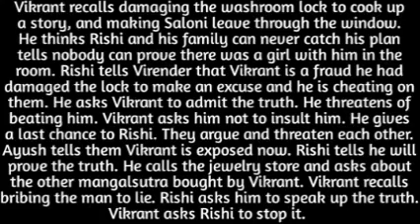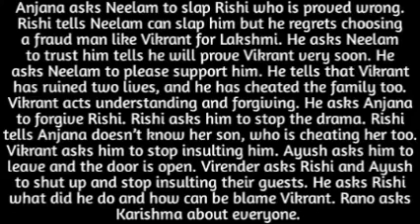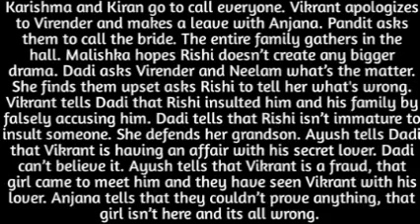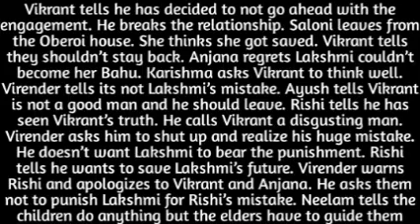276- VIKRANTS D*NIES ALL ACCU*ATION AS RISHI CONFRONTS HIM FOR LYING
denies